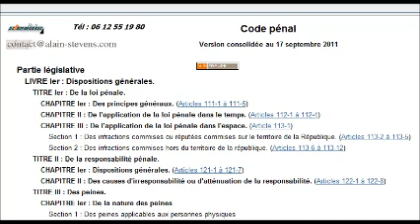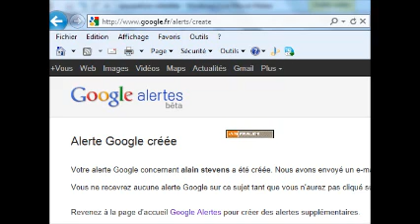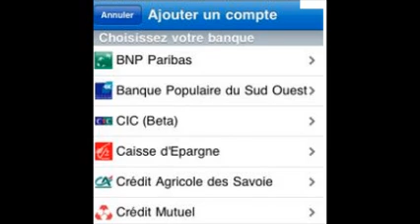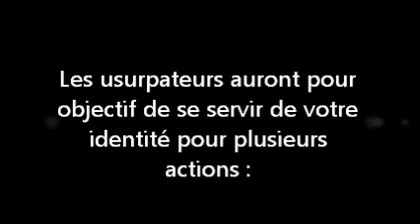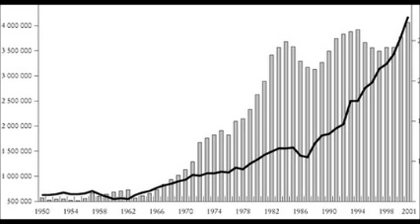Usurpation d'identité : protégez votre identité numérique grâce à l'intelligence artificielle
En tant que consultant en intelligence artificielle, je vous explique comment protéger votre identité en ligne et éviter les pièges de l'usurpation.

Qu’est-ce que l’usurpation d’identité numérique ?
L'usurpation d'identité consiste à voler ou à utiliser les informations personnelles d'une autre personne (nom, adresse, numéro de sécurité sociale, coordonnées bancaires, etc.) pour réaliser des actions frauduleuses. Sur internet, les cybercriminels peuvent usurper votre identité pour ouvrir des comptes en votre nom, effectuer des achats, ou diffuser de fausses informations. Cette pratique peut entraîner des conséquences graves, notamment des pertes financières, des dommages à votre réputation, et des implications juridiques.

Comment Vigifraude® vous aide à protéger votre identité numérique ?
Vigifraude® est un service spécialisé dans la prévention des fraudes en ligne, incluant l’usurpation d’identité. Voici comment cela fonctionne :

Dès qu'une activité suspecte est détectée (par exemple, l’ouverture d’un compte à votre nom), une alerte est envoyée pour que vous puissiez agir immédiatement.

Analyse des comportements suspects : L'intelligence artificielle peut analyser les transactions financières, les connexions à vos comptes en ligne et d'autres comportements numériques pour identifier des anomalies. Si des activités inhabituelles sont détectées, Vigifraude® vous alerte et vous aide à sécuriser vos comptes.

Protection renforcée contre le phishing et le piratage : Les tentatives de phishing sont souvent à l’origine de l’usurpation d’identité. Vigifraude® utilise l'IA pour identifier les courriels, SMS ou messages douteux qui pourraient être utilisés pour voler vos informations. Grâce à des algorithmes d’analyse des contenus, ces menaces sont neutralisées avant qu’elles n’atteignent votre boîte de réception.

Aide en cas d'usurpation avérée : Si malgré les mesures préventives, vous êtes victime d'usurpation d'identité, Vigifraude® vous accompagne dans les démarches juridiques et administratives pour rétablir votre identité et annuler les conséquences de la fraude.

L'intelligence artificielle, un allié indispensable contre l'usurpation d'identité
L’intelligence artificielle est devenue une arme indispensable dans la lutte contre l’usurpation d’identité. Grâce à sa capacité à analyser de grandes quantités de données en temps réel, elle permet de détecter des comportements suspects bien avant qu’un humain ne s'en rende compte. Par exemple, l'IA peut identifier des incohérences dans les informations partagées en ligne, repérer des tentatives de connexion inhabituelles, ou détecter l'utilisation de vos informations sur des sites suspects.

Chez Pacta, nos formations en intelligence artificielle vous permettent d’acquérir les compétences nécessaires pour comprendre ces technologies et les intégrer dans votre stratégie de protection numérique, que vous soyez un particulier ou une entreprise.

Comment protéger votre identité numérique au quotidien ?
Protéger votre identité numérique nécessite une vigilance constante, mais l'intelligence artificielle et des solutions comme Vigifraude® peuvent grandement faciliter cette tâche. Voici quelques conseils pour renforcer la sécurité de vos informations personnelles :

Utilisez des mots de passe complexes et uniques : Ne réutilisez pas les mêmes mots de passe sur plusieurs sites, et utilisez un gestionnaire de mots de passe pour stocker vos informations en toute sécurité.
Activez l'authentification à deux facteurs : Cela ajoute une couche supplémentaire de protection à vos comptes en ligne en exigeant une vérification supplémentaire lors de la connexion.
Vérifiez régulièrement vos relevés bancaires et d’activités en ligne : Cela vous permet de repérer rapidement toute transaction ou connexion suspecte.
Surveillez votre présence en ligne : Utilisez des outils d'IA comme ceux proposés par Vigifraude® pour surveiller l’utilisation de vos informations personnelles et être alerté en cas d’anomalie.
Ne laissez pas votre identité numérique entre de mauvaises mains
L'usurpation d'identité est une menace réelle, mais elle n'est pas une fatalité. Grâce à des solutions comme Vigifraude® et l'intelligence artificielle, vous avez les moyens de protéger vos informations personnelles et de réagir rapidement en cas de tentative de fraude. En tant que consultant en intelligence artificielle, je vous conseille vivement de prendre des mesures proactives pour sécuriser votre identité numérique et prévenir les attaques avant qu'elles ne surviennent.

Alain STEVENS
Depuis 1999
Intelligence artificielle - Informatique
Sécurité informatique - Cybersécurité - Cybercriminalité
Investigation - OSINT